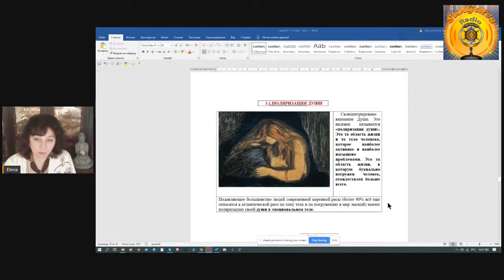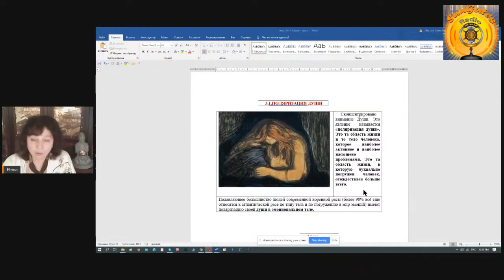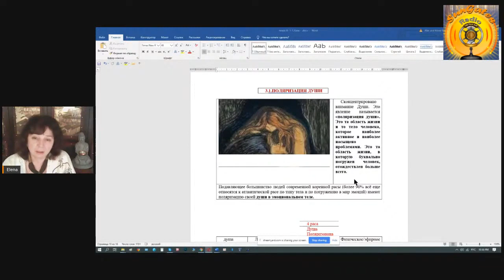Курс 7 Лучей. Сакральная цифра Воплощений. День сурка. Елена Смирнова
Курс 7 Лучей. 2 уровень. Сакральная цифра Воплощений. День сурка. Елена Смирнова